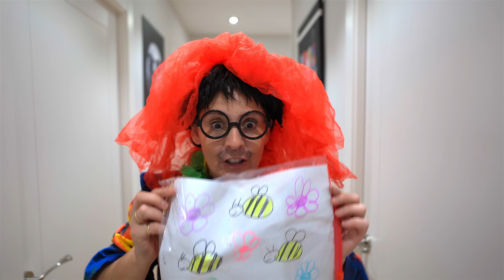DIFERENCIAS ENTRE PADRES Y MADRES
¡Prepárate para sumergirte en el divertido mundo de las diferencias entre padres y madres con "Diferencias entre Padres y Madres"! En este divertido video, seguimos a Daniela, la hija astuta y traviesa, mientras explora las divertidas disparidades entre sus padres. Acompaña a Daniela en esta aventura llena de risas y ocurrencias mientras descubre las divertidas y a veces extrañas diferencias entre papá y mamá. ¡Prepárate para identificarte y reír a carcajadas con "Diferencias entre Padres y Madres"!

Segundo libro de Daniela  :
Daniela y el poder de las estrellas